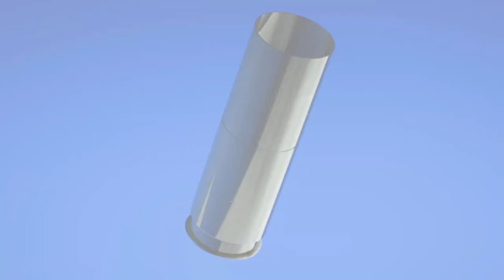Mirror's Edge™ Catalyst | PART 3 - Meeting Gabriel Kruger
➡️add my psn: Grimm_reaper2k22